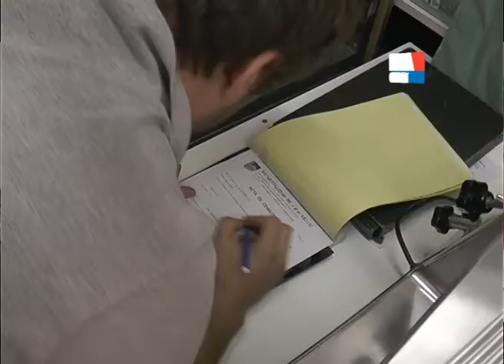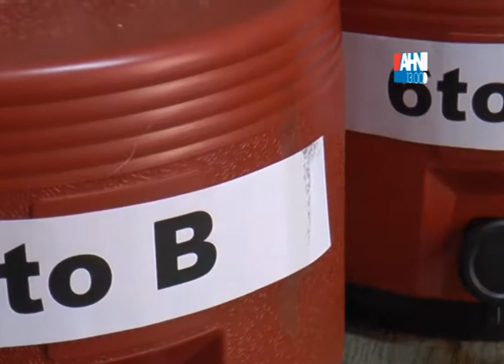JUANA PENUTO CONSEJO ESCOLAR CONF DE PRENSA MERIENDAS Y DESAYUNOS UNIVERSALES RENUNCIA DE M